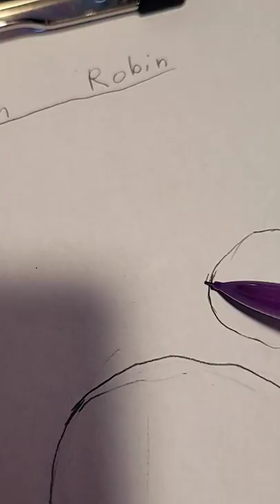drawing a American robin what should I draw next